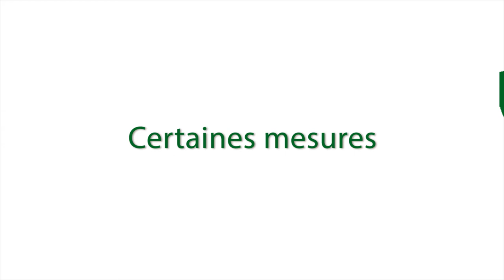Recours légaux pour l'environnement avec Karine Peloffy